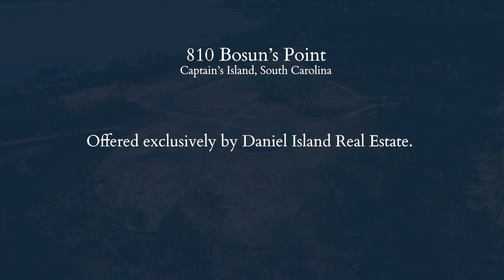810 Bosun's Point, Daniel Island, SC